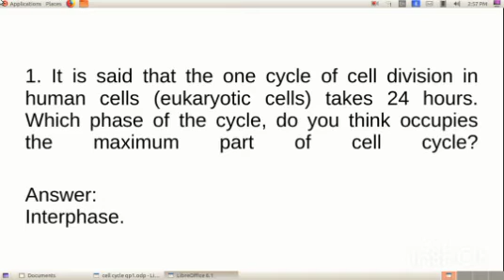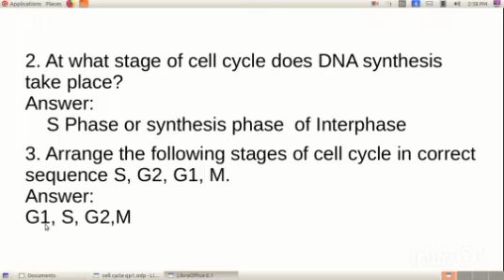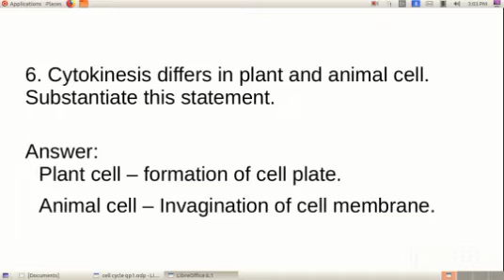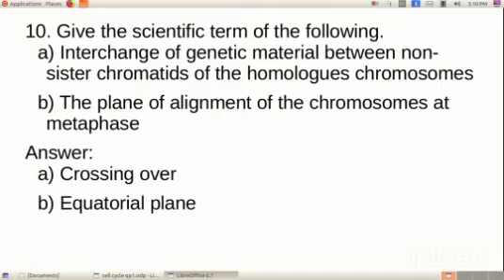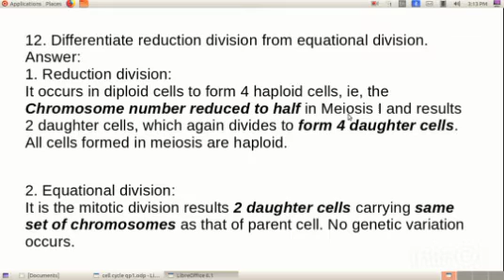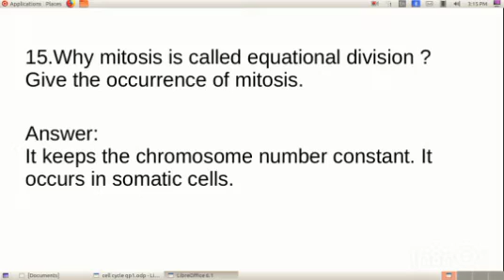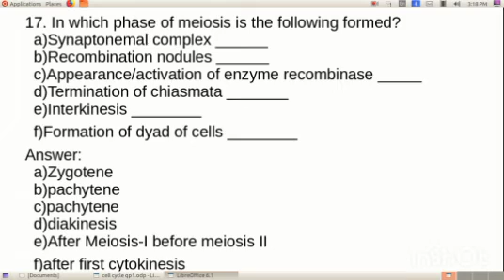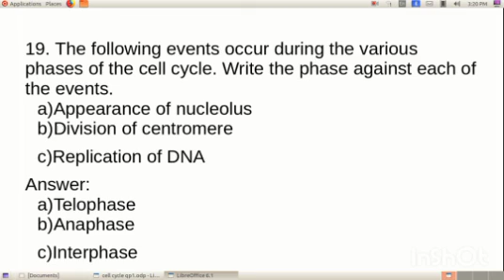Plus One Botany/ Cell cycle & Cell division / Focus area questions